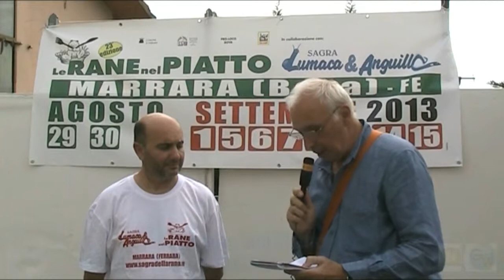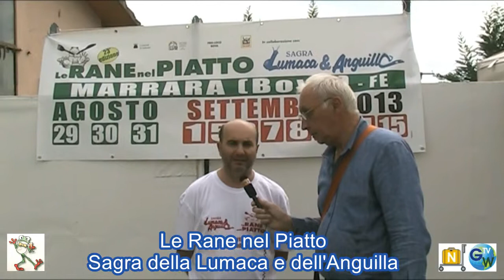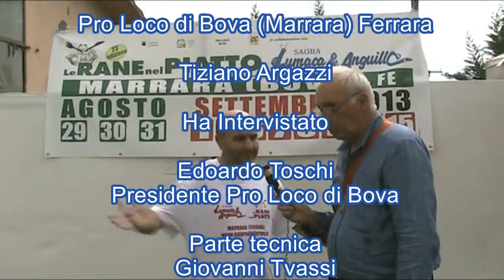23^ edizione Le Rane nel Piatto e Sagra della Lumaca e dell'Anguillla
32^ edizione  Le Rane nel Piatto e Sagra della Lumaca e dell'Anguilla - Tiziano Argazzi intervista il presidente della Pro Loco di Bova Marrara (Fe), Edoardo Toschi - Parte tecnica, Giovanni Tavassi